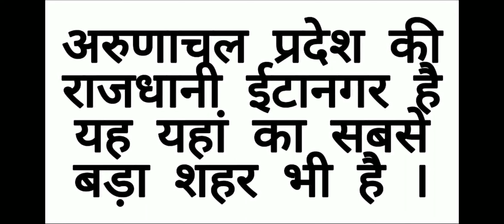capital of arunachal Pradesh II arunachal Pradesh ki rajdhani